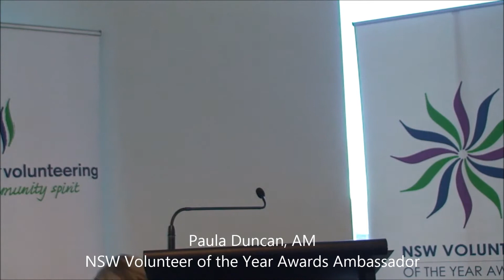Corporate Volunteering Knowledge Network Breakfast - Paula Duncan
The breakfast was designed to be an exciting learning experience to make employer supported volunteering programs a dynamic part of a company's strategy. They focus on learning outcomes and the development of tools that you can take back to your workplace for in-house learning or application. These experiential learning opportunities include case study analyses, research presentations, workshops, best practice examples and speakers who will inspire and challenge you.